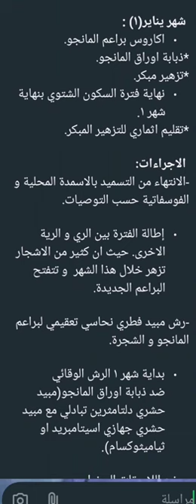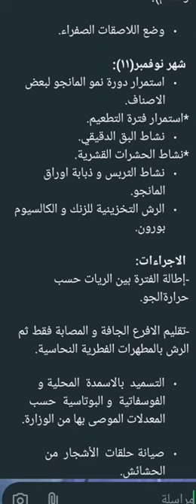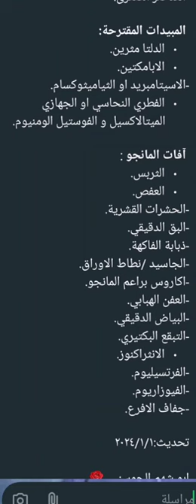المعاملات الزراعيه التفصيلية لأشجار المانجو 🥭 شهر ( 1_ 12) أقراء بمهل لتستفيد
معاملات-زراعيه